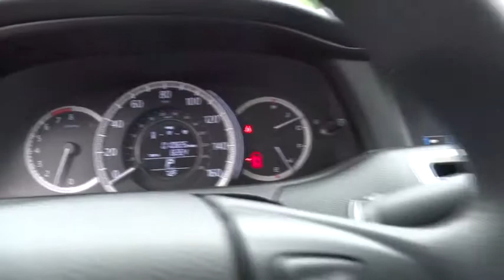2014 Honda Accord Sedan used, Los Angeles, Woodland Hills, West Hills, Sherman Oaks, Van Nuys, CA 43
2014 Honda Accord Sedan
2014 Honda Accord Sedan LX - Stock#: 432594 - VIN#: 1HGCR2F38EA212518

Bluetooth Handsfreelink Wireless Phone Connectivity,Radio: 160-Watt AM/FM/CD Audio System -inc: 4 speakers  Pandora compatibility  Bluetooth streaming audio  USB audio interface  MP3/auxiliary input jack  MP3/Windows Media Audio (WMA) playback capability  Radio Data System (RDS) and Speed-Sensitive Volume Control (SVC),4-Wheel Disc Brakes w/4-Wheel ABS  Front Vented Discs  Brake Assist and Hill Hold Control,Rear Camera,Low Tire Pressure Warning